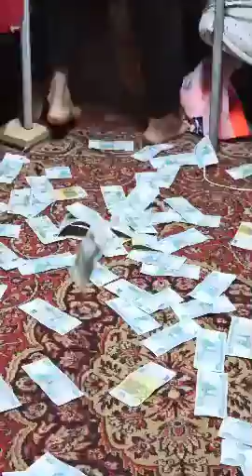Прикол точики 2020 муҳоҷири Россия